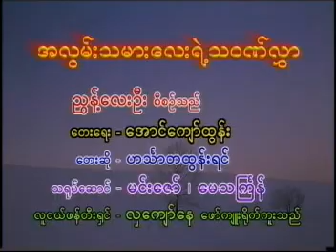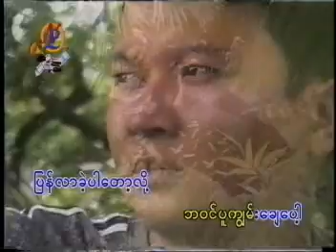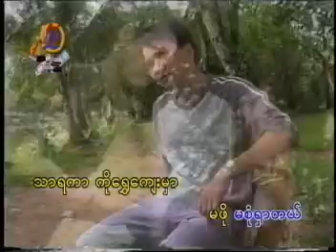အလြမ္းသမားေလးရဲ ့သ၀ဏ္လႊာ..... ဟသၤာတထြန္းရင္